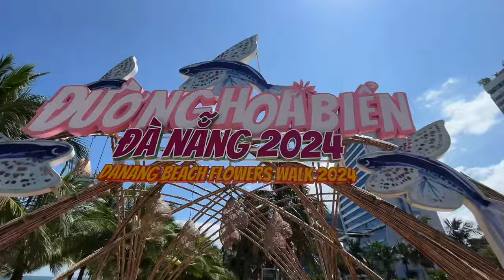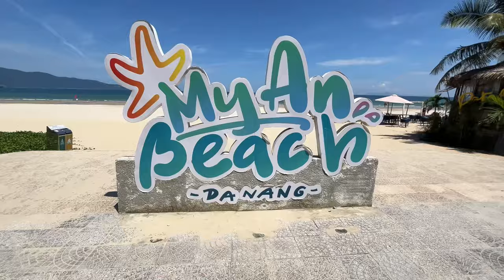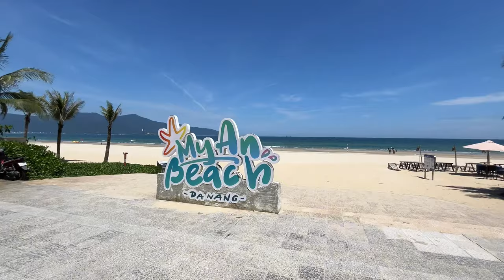Exploring Miami Of Vietnam, Da Nang Beach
In this video, we’re taking you on an exciting journey to explore the stunning beaches of Da Nang, Vietnam. Known for its crystal-clear waters, soft sandy shores, and vibrant coastal vibe, Da Nang Beach is the perfect spot for relaxation and adventure. We’ll show you the best beachside activities, from surfing and jet skiing to simply soaking up the sun.